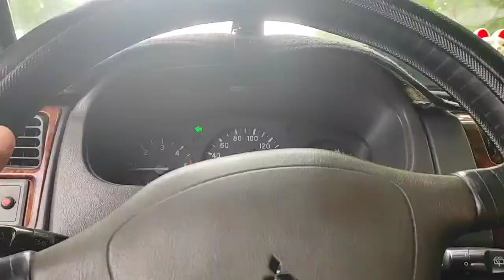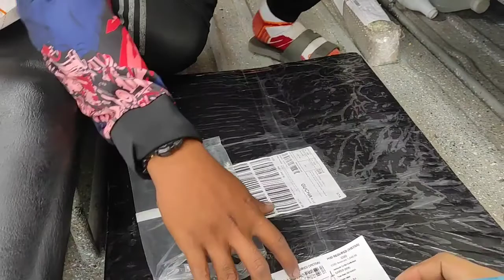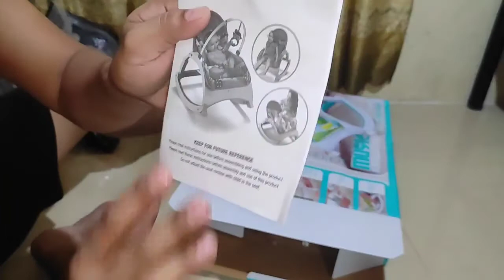BABY ROCKER from LAZADA Mas maganda to pampatulog kay Baby? (UNBOXING) Diaries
Hellow mga ka swabe! good day share ko lang itong nabili naming Music Portable Rocker for baby sa Lazada sa halagang 1,700 mukang okey naman ito. matibay ang materials nya. palagay ko sulit narin ito para sa kagaya naming low budget.
Salamat po. godbless us all.